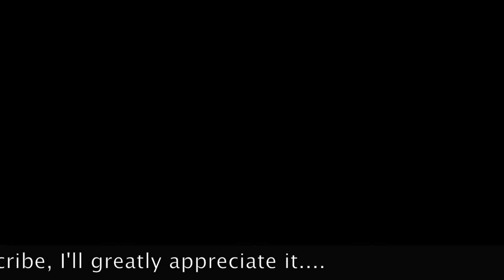Scratch Tournament! Pheasant Run, (Holes 1 thru 6)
EyeLine Golf